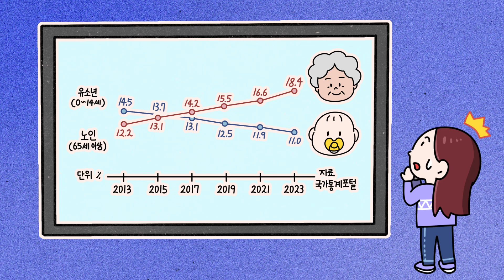[신산업 진로체험] 첨단바이오 / 초등학교 4모듈 1차시 / 고령화 - 오래 오래 건강하게, 행복하게 살고 싶어요!